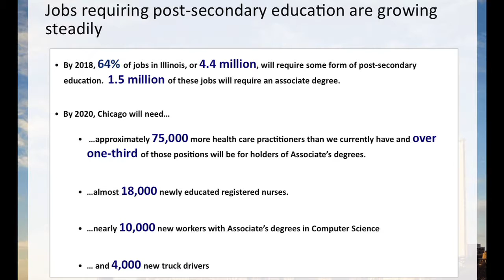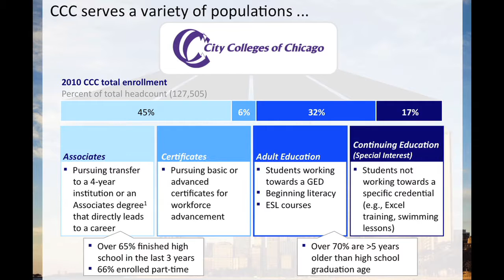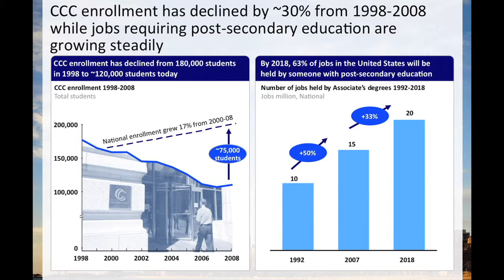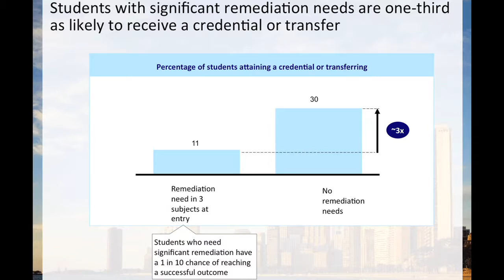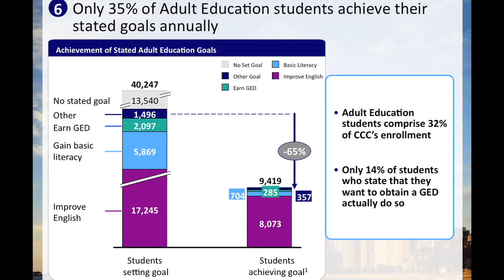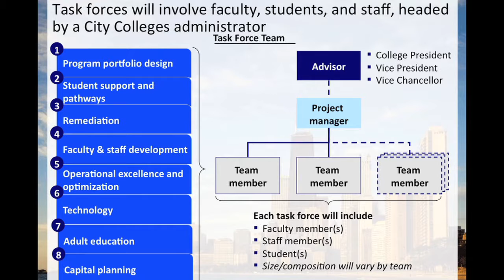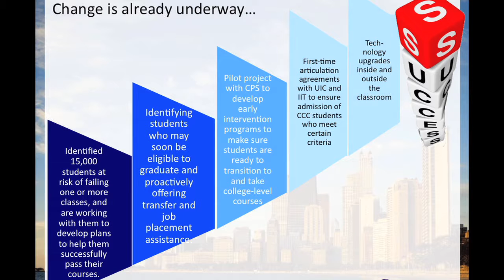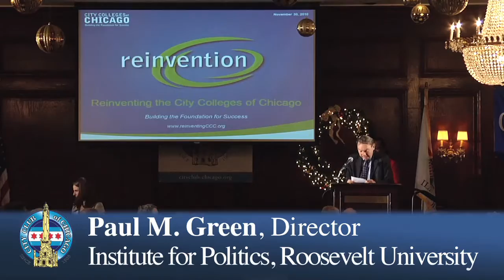Cheryl L. Hyman Speech to the City Club of Chicago, 2010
Remarks by Chicago City Colleges Chancellor Cheryl L. Hyman at the City Club of Chicago on December 1, 2010.